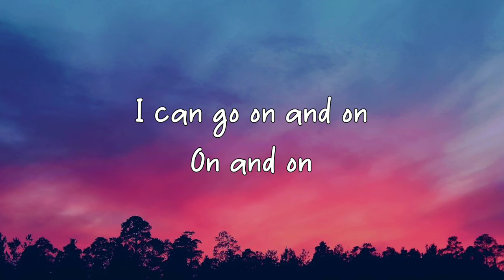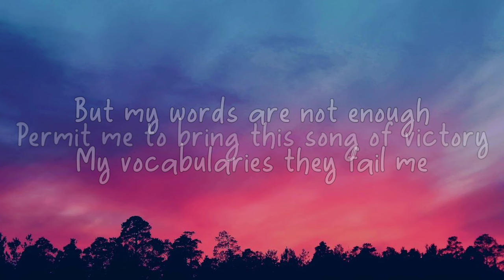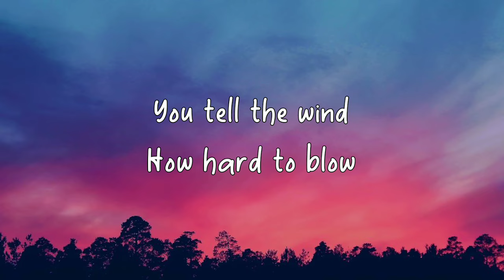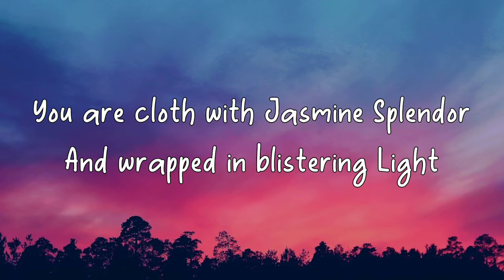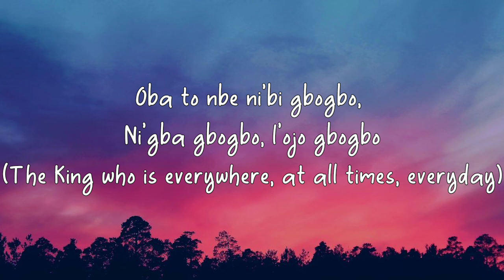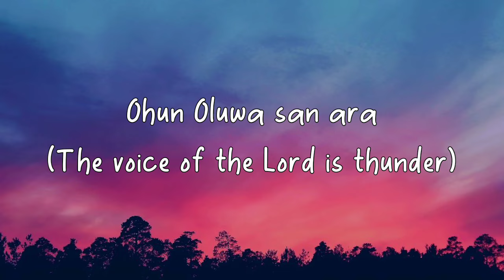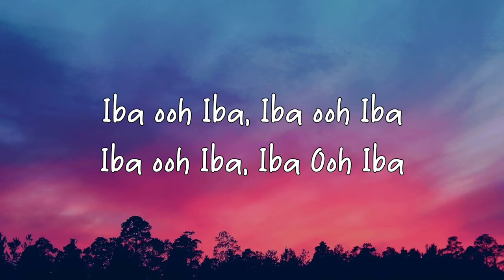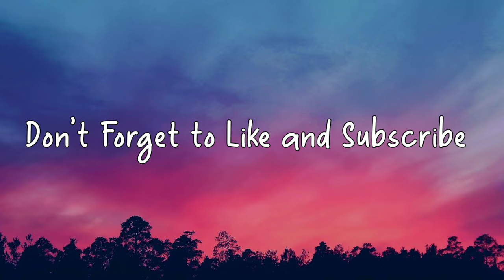Nathaniel Bassey - IBA (Lyric Video) ft Dunsin Oyekan and Dasola Akinbule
IBA (in Yoruba language) means Adulation